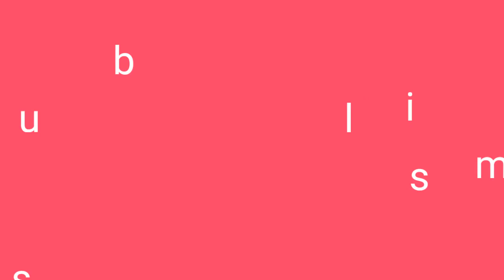MANTAB BROW....YAMAHA TRICITY 155